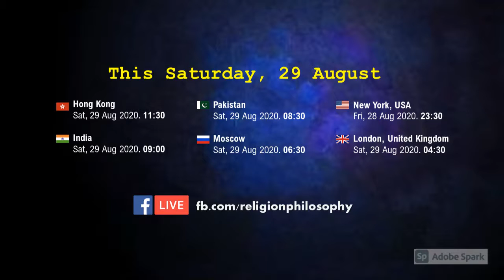Forthcoming: 29 August. Answering COVID-19 Questions to Christianity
at 11:30 Hong Kong Time. 9:00AM Indian Standard Time..
Resource Panel:
Andrew Loke
Mark Jeremiah Boone
Domenic Marbaniang
J. B. Jeyaraj
Joseph Hiwale
Mudita Sodder